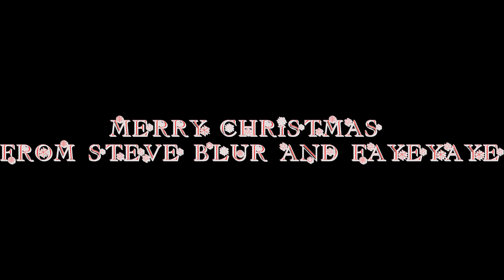MERRY CHRISTMAS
MERRY CHRISTMAS TO ALL OF MY BLURS AND THOSE WHO'VE MADE IT THIS FAR ON THIS YOUTUBE JOURNEY WITH ME. I LOVE AND APPRECIATE EVERY SINGLE ONE OF YOU.
thank you faye for the clip